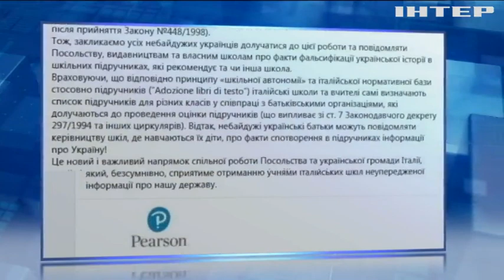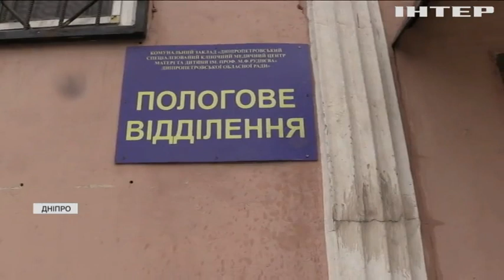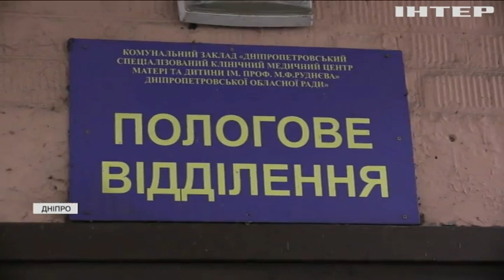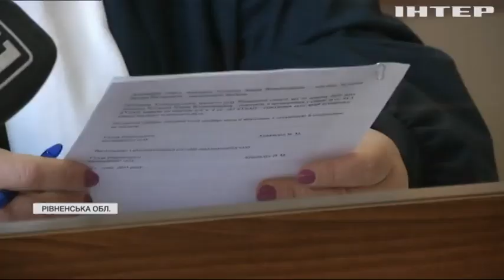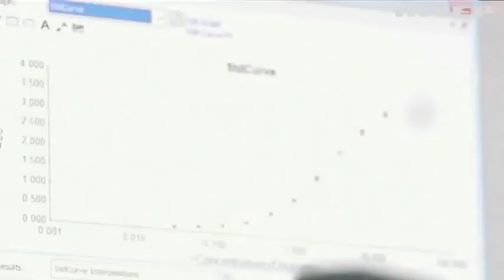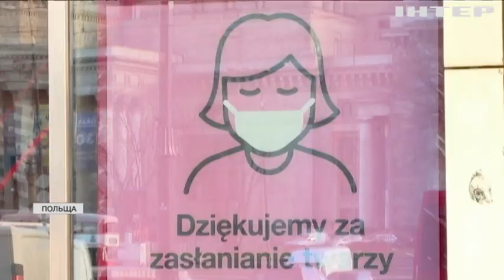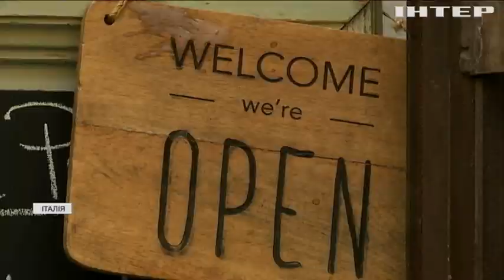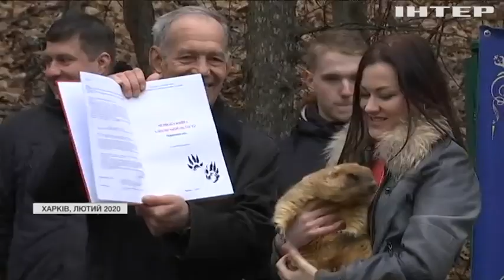Новости 12:00, выпуск за 2 февраля 2021 года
Головні події на цю годину:
Тарифи, вакцинація і кадрові питання в уряді: депутати розпочали нову сесію Верховної Ради України;
На передовій досі шукають українського армійця, який зник напередодні;
День Бабака: чи довгою буде зима - які прогнози зробить пухнастий віщун?